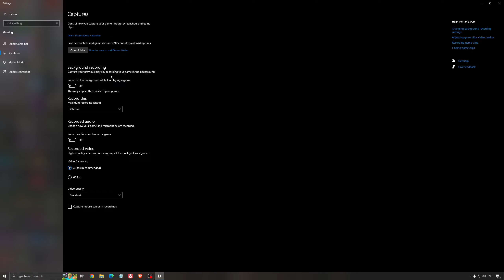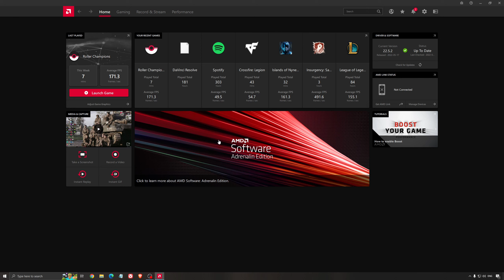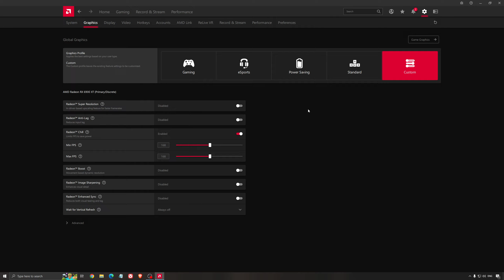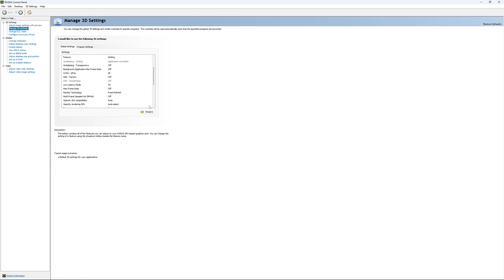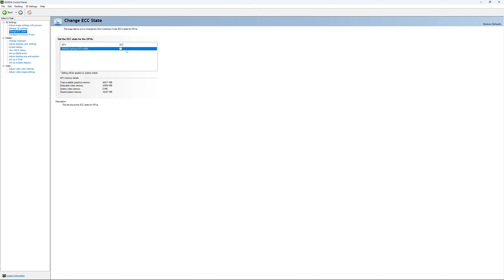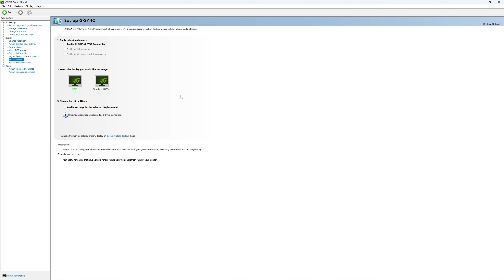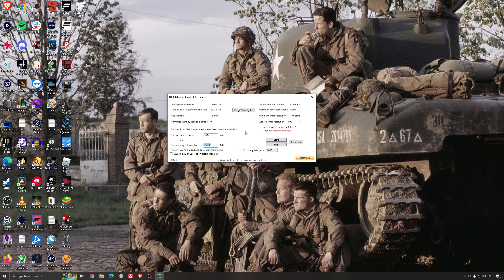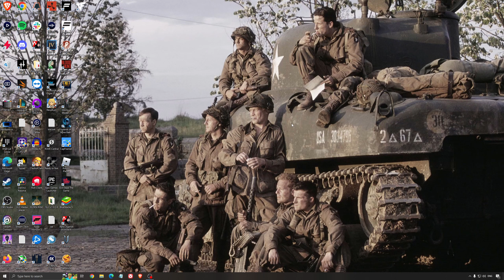[2023] MEILLEURS paramètres PC pour The Division 2! (Maximiser les FPS et la visibilité)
Voici un petit guide sur comment augmenter les performances/FPS dans le jeux The Division 2.

Segments vidéo:
0:00 - Optimisation Windows
1:26 - GPU et Radeon
2:55 - GPU et NVIDIA
5:31 - Optimisation Windows
7:27 - Optimisation de The Division 2

Ma configuration:

CPU: Ryzen 5900x
GPU: RTX 4090
Ram: 32 GIG DDR4 3600mhz
Headphone: Sennheiser HD 599 Special Edition
Microphone: Rode NT1
Keyboard: HyperX Alloy origin 65
Mouse: Pulsar X2
Mousepad: Logitech xtryfy GP4
Camera: Elgato FaceCam